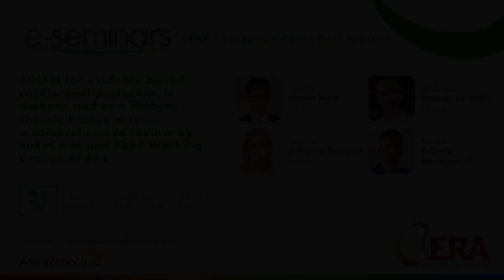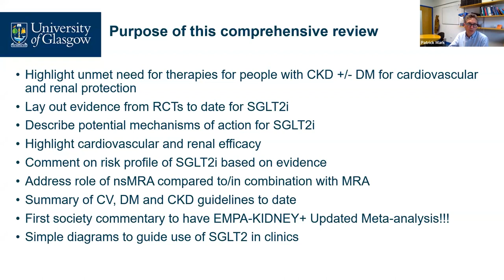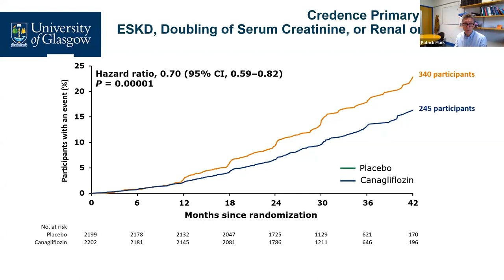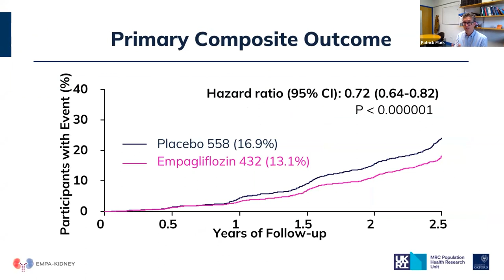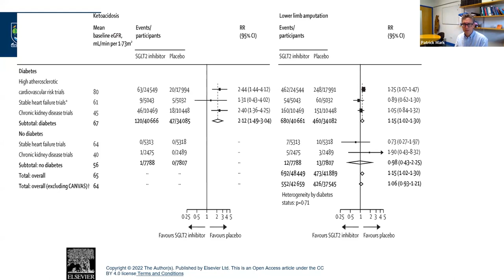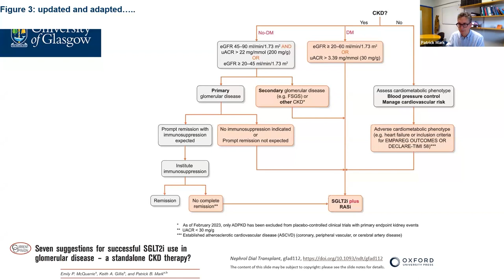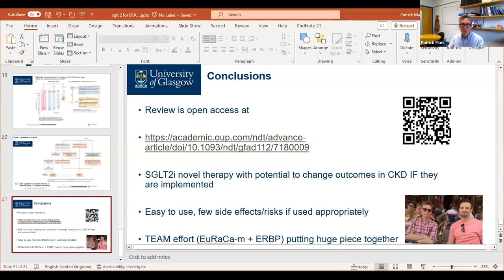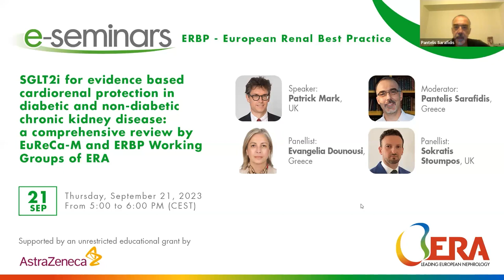SGLT2i for evidence based cardiorenal protection in diabetic and non-diabetic chronic kidney disease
Organised by ERBP – European Renal Best Practice

This independent e-seminar is supported by AstraZeneca

Speaker
Patrick Mark, United Kingdom

Panellists
Evangelia Dounousi, Greece
Sokratis Stoumpos, United Kingdom

Moderator
Pantelis Sarafidis, Greece